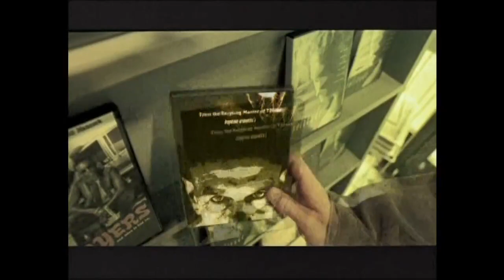Inicio DVD Peligro en Bangkok 2009 (Argentina)